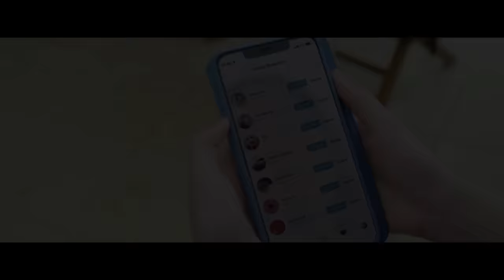Web Series Beyouthyful Story of B Ep. 3 - It's Your Time B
Hmm. Kira-kira ada apa ya antara Bianca & Cozy girls? Makin penasaran?

Follow The Story of B hanya di Youtube Channel Pigeon Teens Indonesia.

Kuis :

Siapakah 2 sahabat baru Bianca di episode ini?
Jawab di kolom komentar sebanyak-banyaknya & dapatkan Voucher Belanja senilai total 300 RIBU untuk 3 orang pemenang beruntung!

Pemenang akan diumumkan pada hari Jumat, 2 Agustus 2019

Dapatkan Exclusive Merchandise Webseries Beyouthyful Story of B di Official Shop Pigeon Teens Indonesia di Shopee mulai 1 Agustus 2019.